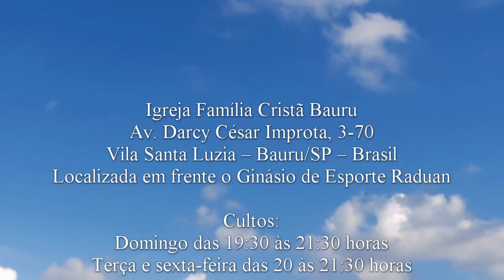Êxodo 1.8-22 - Pr. Adriano